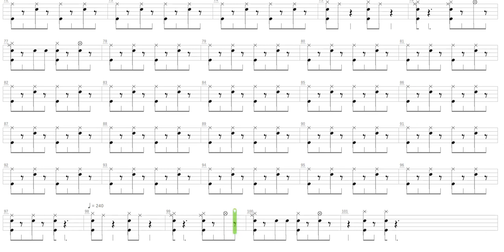Magic Doll + The Shadows + Drum only + Drum tab